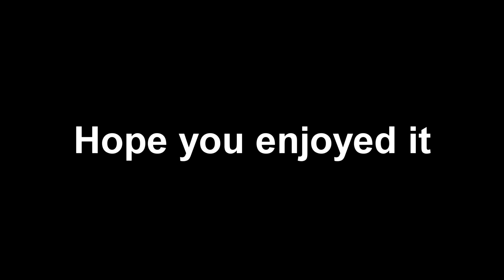Winning In Warzone With A Subscriber! Black Ops Cold War Warzone Highlights! Best WZ Class Setup?